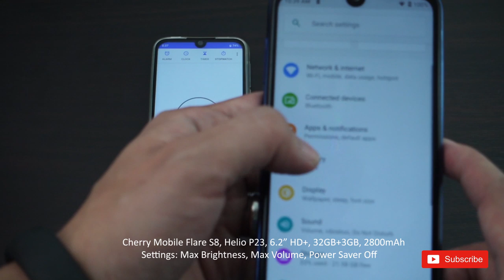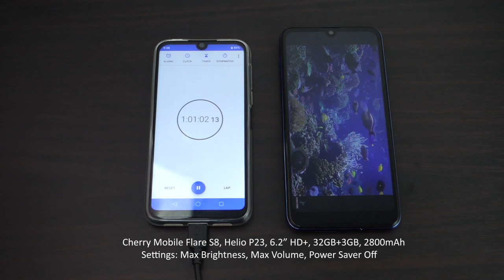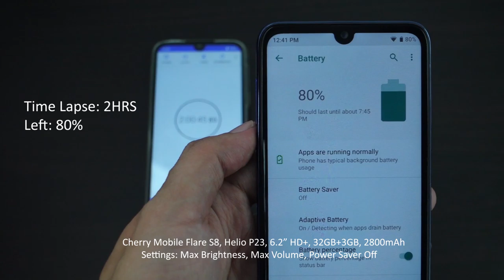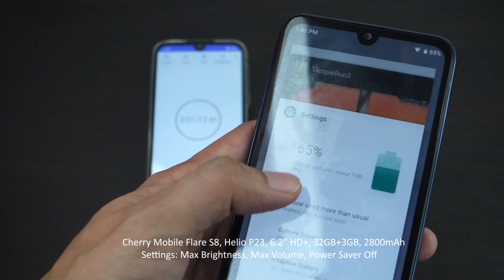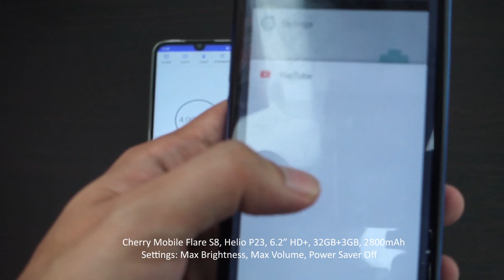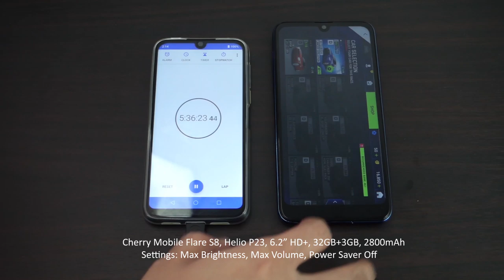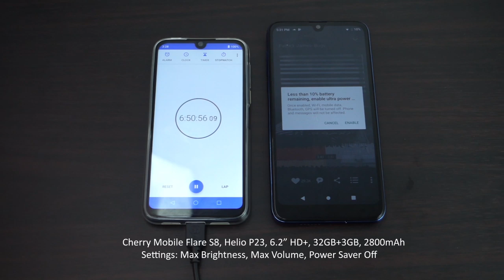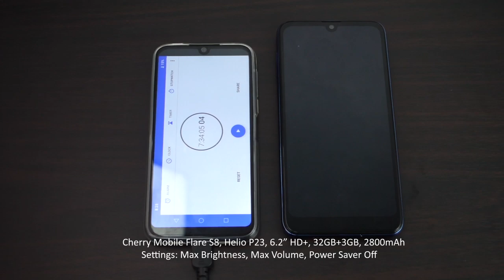Battery Drain Test: Cherry Mobile Flare S8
Settings:
- Max Brightness
- Max Volume
- Power Saver Off

Modes:
YouTube Streaming Videos
Soundcloud Streaming Music
Game Looping